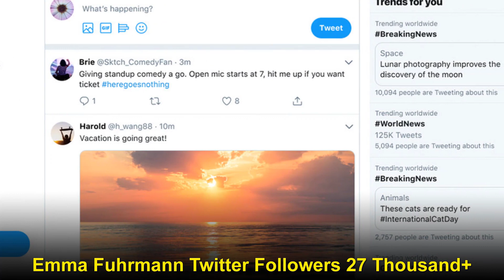Emma Fuhrmann's Lifestyle, Biography, Boyfriend, Net Worth, Family, Age, Height & More ★ 2020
Emma Fuhrmann (born September 15, 2001) is an American actress known for her acting in the roles as Finnegan O'Neil in The Magic of Belle Isle (2012), Espn Friedman in Blended (2014), and Cassie Lang in Avengers: Endgame (2019).